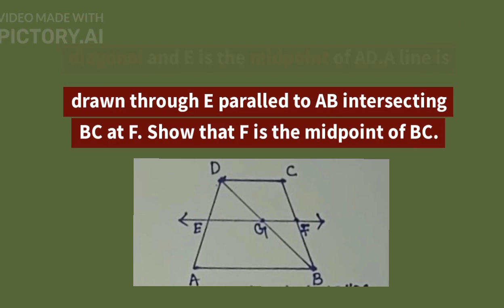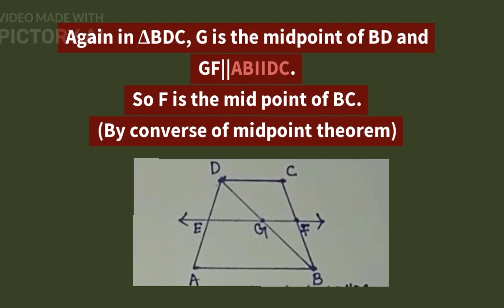"Solving Quadrilaterals: Exercise 8.2, Question 4 | CBSE Class 9 Maths"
Welcome to "Maths Magic," your go-to YouTube channel for simplifying CBSE Class 9 Maths questions! In this channel, we aim to make math easy and enjoyable for students by providing step-by-step explanations, visual demonstrations, and helpful tips and tricks.

Whether you're struggling with algebra, geometry, or any other topic in the CBSE Class 9 Maths curriculum, we've got you covered. We will break down complex concepts into simple, easy-to-understand terms, ensuring that you grasp the underlying principles.

Each video will focus on a specific question or concept from the CBSE Class 9 Maths textbook. We will provide clear explanations, demonstrate problem-solving techniques, and offer alternative approaches to help you find the solution that works best for you.

Additionally, we will recommend online resources, such as interactive websites and practice quizzes, to further enhance your understanding and provide additional practice opportunities. Our goal is to empower you to become confident and proficient in tackling CBSE Class 9 Maths problems.

Let's embark on this mathematical journey together and make math an enjoyable and rewarding experience!
 In this video, we will solve Exercise 8.2, Question 4 from the CBSE Class 9 Maths textbook on Quadrilaterals.